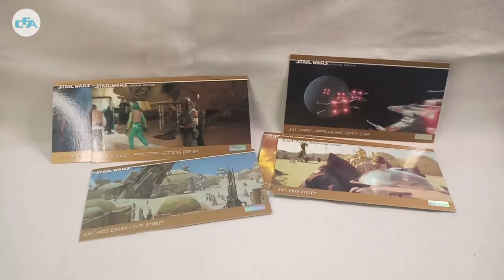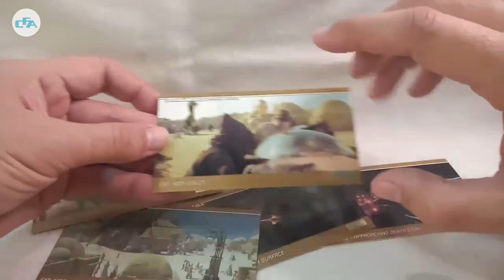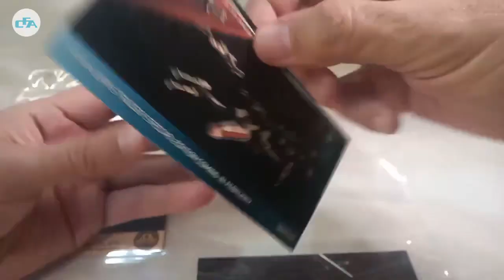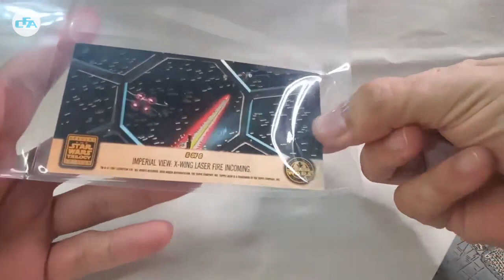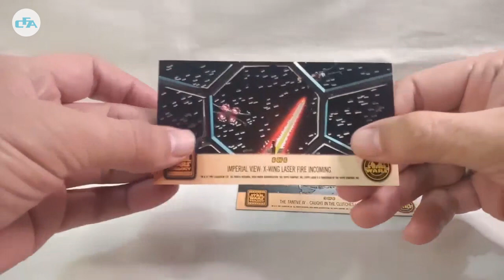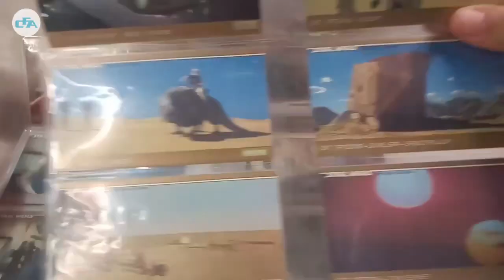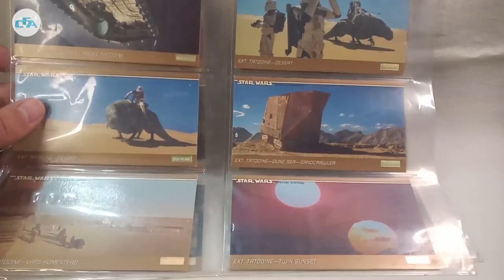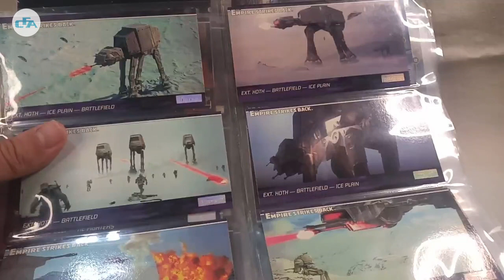Coleccionando trading cards Widevision de Star Wars (I)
Como ya comenté, recientemente un lote de cards le dio un empujón bastante grande a mi colección, pero encontré varias cuestiones más para comentar. ¡Espero que les resulten interesantes! Planeo hacer una serie de videos mostrando cómo sigo armando la colección. A ver qué les parece.

Para seguir el canal en Facebook: Coleccionando figuras de acción

Si estás en Argentina podés pagarme un Cafecito para ayudar al canal a crecer